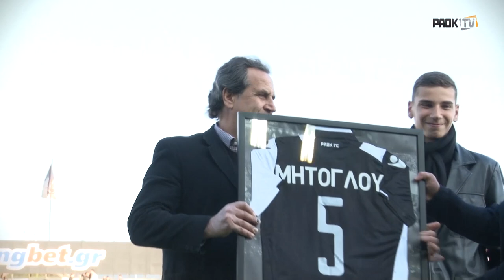Η βράβευση του Δημήτρη Μήτογλου - PAOK TV